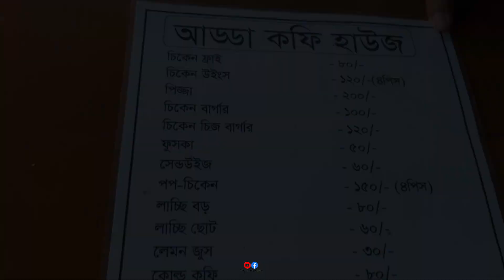সখিপুরের কালিয়ান রেস্টুরেন্ট মুগ্ধ করেছে ভ্রমণ প্রেমীদের । Kaliyan resturant Shakhipur Tangail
"Vindeshi Shahin" presenting new vlog videos in adda cofee house in kaliyan sakhipur tangail. This tourist spot is now best place in shakhipur thana in  2023.